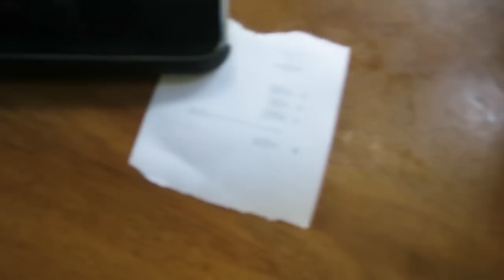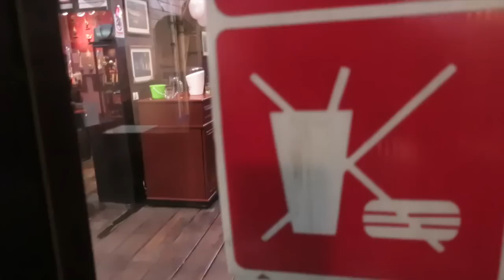POLICE CHASE THROUGH BANGKOK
Joe and I were in a police chase through Bangkok

Send me things to:
OLI WHITE
94 Strand on the Green
London
W4 3NN

:D